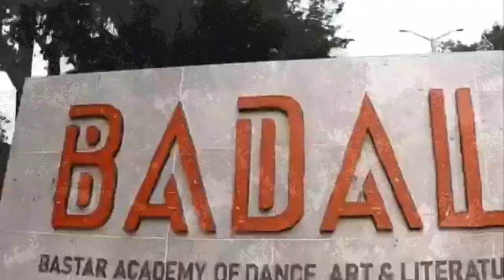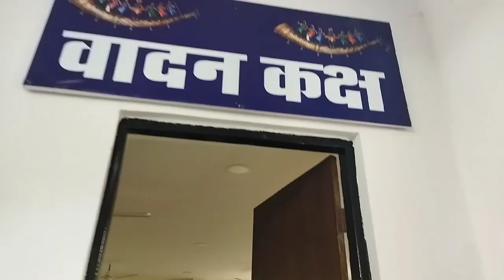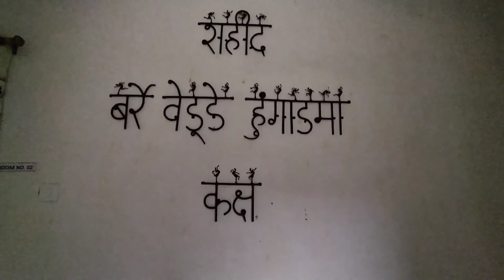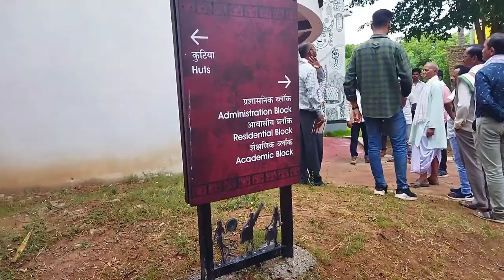क्या है बादल? क्यू बनाया गया है? kavitaKashyap.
सेवा जोहर दोस्तो.
और भी जानकारी के लिये मुझे insthagram में follow करे